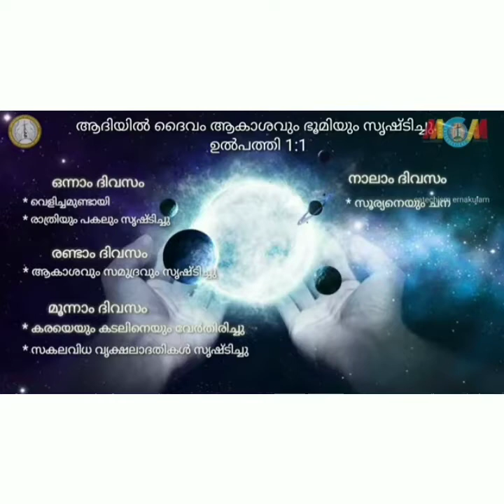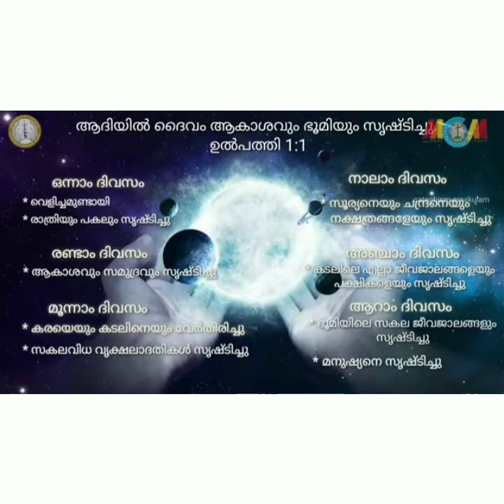std 03 , ch 01